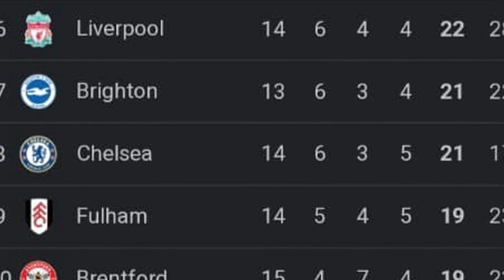sacked’ warning ||Blues make unwanted history as Graham Potter handed top four warning